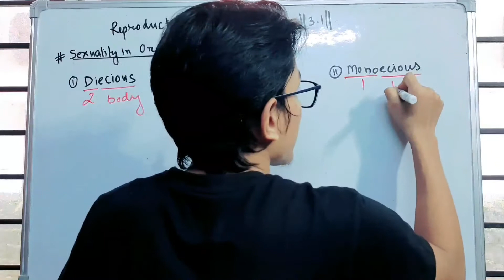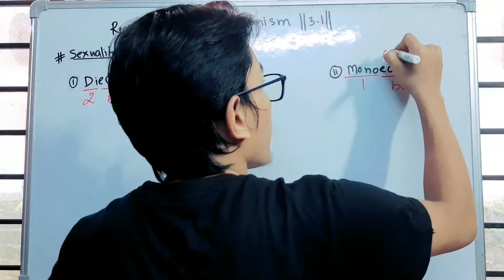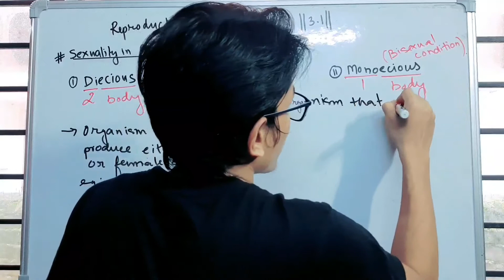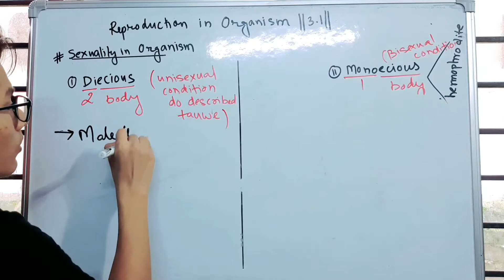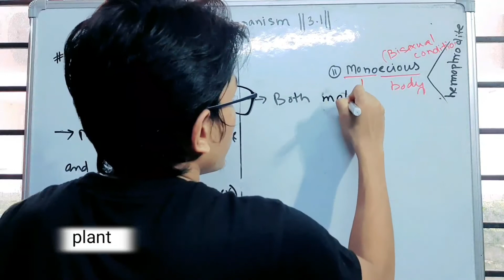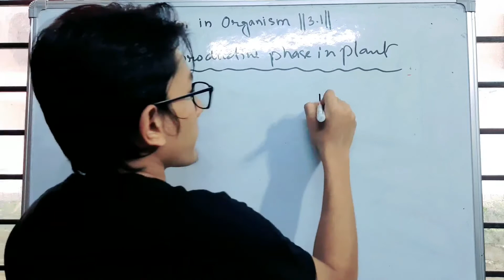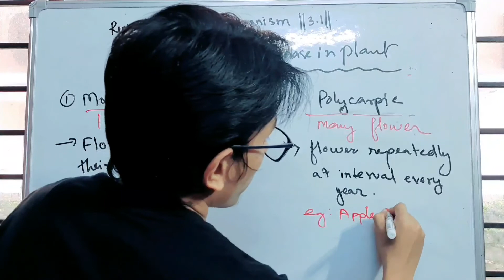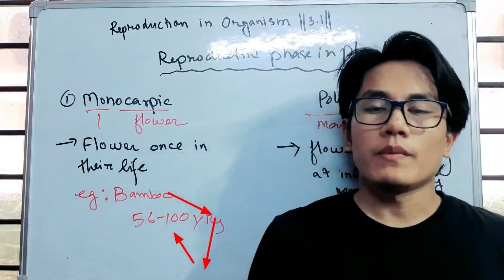Reproduction in organism 3.1|| CLASS-12 ||BIOLOGY-MANIPURI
||Reproduction in organisms|| class-12 gi ahanba chapter ni,kanagumbana doubt leiradi eigi ph.no-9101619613 cda only message taubirk-o,MATHANGI VIDEO DA AMUK UNARASI,we BIOMANIPUR will try our best to complete class-12 ||BIOLOGY SYLLABUS|| STRICTLY BASED ON NCERT BOOKS.

NOTE: BOARD LEVEL GI QUESTION ANSWER PAMMAGASU HYBIRAK-O.

||MAIN AIM IS TO CRACK COMPETITIVE EXAMS LIKE NEET||

KANGLEIPAK MANIPUR